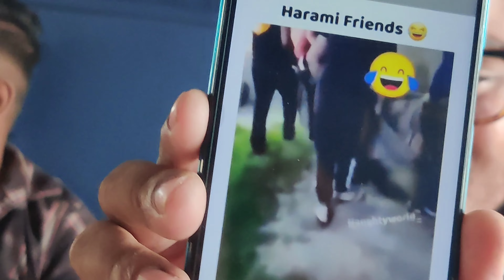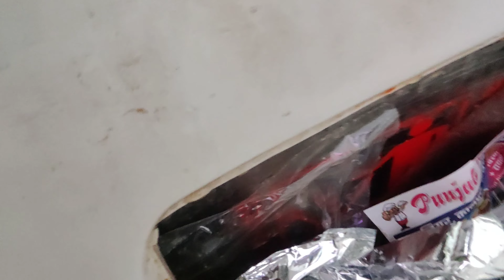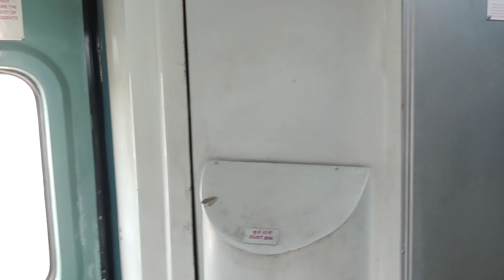PART-3 KESINGA TO DELHI || ଆମେ ଟ୍ରେନରେ ବହୁତ ମଜା କରୁଥିଲୁ | Finally ଆମେ ପହଞ୍ଚିଲୁ